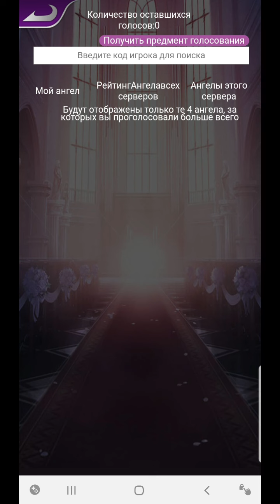Незабываем забирать сундучки за голосование !!! Clash oh Kings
Многие игроки не забирают сундуки. Поэтому проверьте , а вы забрали???